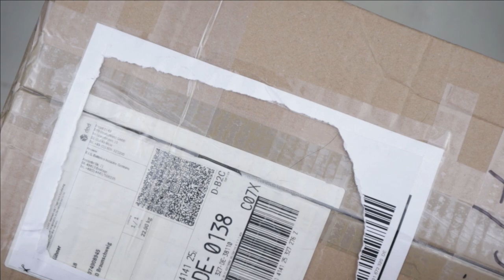Smith & Wesson: What's in the box?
Aus Spass mal ein "unboxing" Video gemacht. Ich hoffe ihr verzeiht meinen, im Vergleich zu den üblichen Videos, kleinen und kindischen "Ausrutscher".
Nicht alle Griffe werden bleiben *zwinker*.